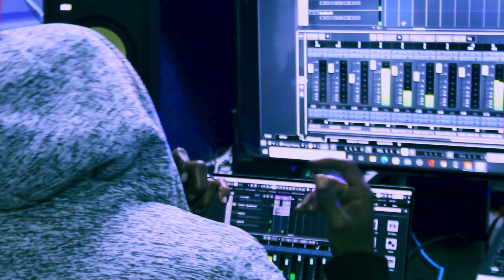KAYOS K - YOUNG BULL (Official Music Video)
Young Bull by Kayos K
Produced by Crumz Beatsmith
Directed by Kayos K
Co-Directed by Paul Leaderman
A1 NOBLE TECH LLC